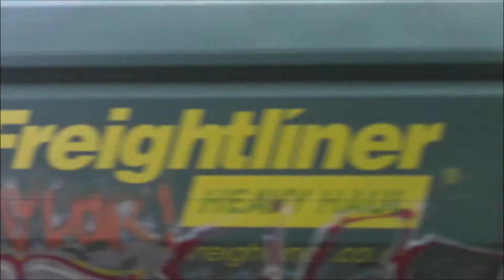Hothfield Stone Train at Charing 22/10/20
FL 66606 takes the daily Stone Train to Hothfield Siding.